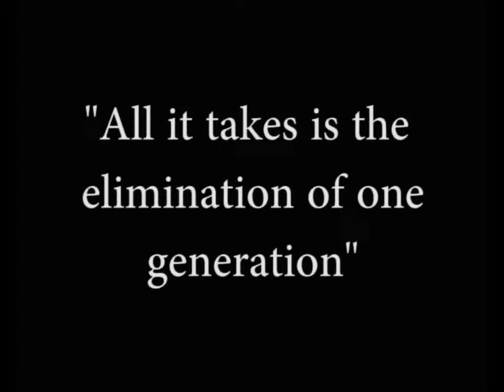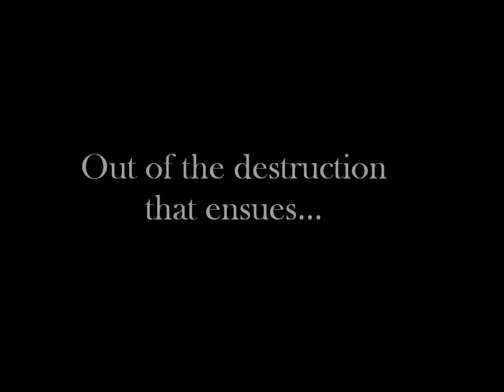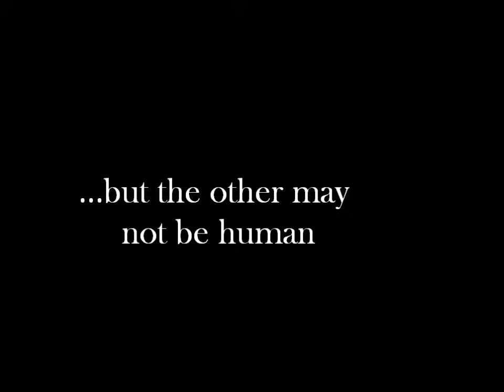Oryx and Crake visual essay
Louella Carr Whangaparaoa College internal video for Culliford :~)

*do not own the rights to music/video clips